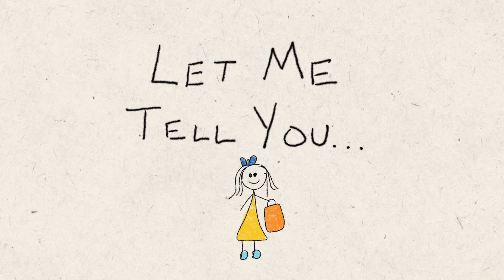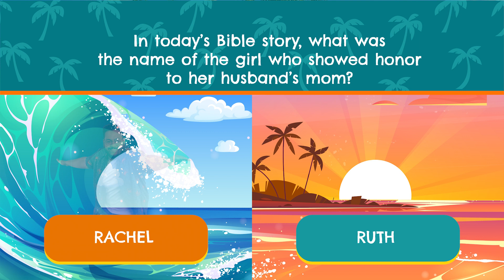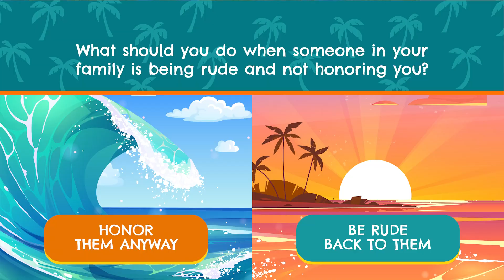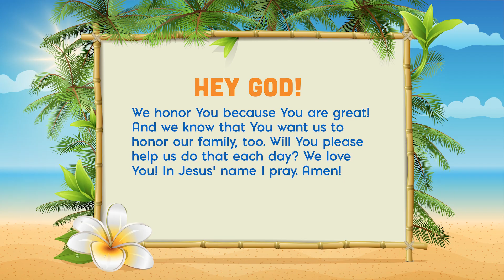K1 Kids Elementary | August 27, 2023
Ohana Week 4